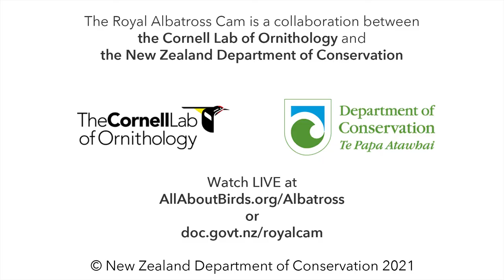What To Expect On The Royal Albatross Cam: September–October | Fledging And New Nests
When September arrives, Royal Albatross
chicks are ready to hit the open ocean. The young albatross will test their wings against the wind and may wander
to other areas on the headland to find a favorable location for fledging.

Chicks typically fledge when they approach 7.5 months old, at an average of
 240 days. However, chicks exposed to good conditions may take off sooner. Once an albatross chick finally takes wing over the Pacific Ocean,
it won't return to the breeding colony for another 4–10 years.

After their chick departs, the adults will take a year off to
build up energy reserves before their next breeding attempt.

In October, the next season's birds arrive home after
a year at sea, ready to begin a new breeding cycle. After they've arrived back, the adults will mate and begin
to build their nests in preparation for the breeding season. During this period, adult males are often seen defending
their nesting territory from encroaching birds.

As they prepare for the arrival of their egg, breeding pairs will spend
 the next 10 months working together to raise a single chick to fledge.

or at

Be sure to follow the cam on Twitter